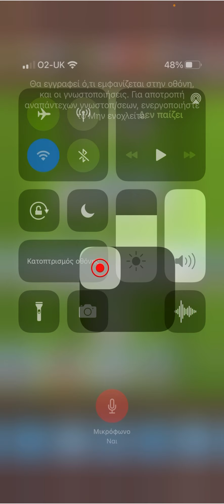Score match ! 10 wins in line | LEGEND ARENA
Score match ! Game ⚽️
10 wins in line to legend arena !

For YouTube channel @ScoreMatchTv